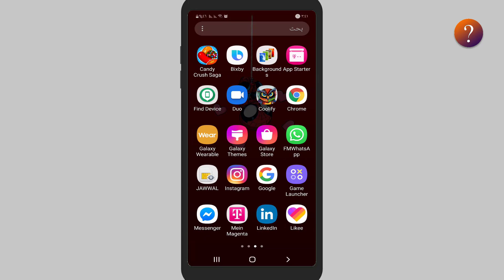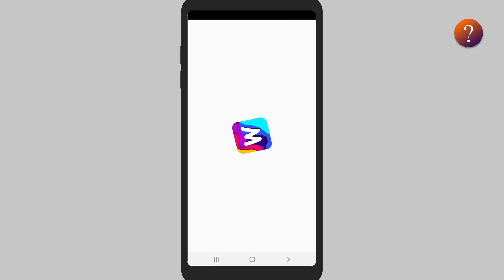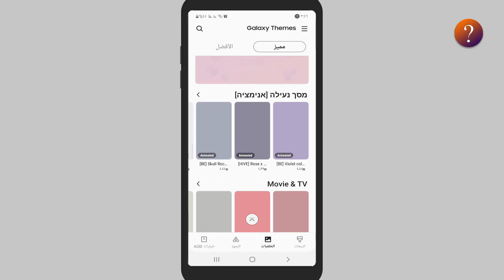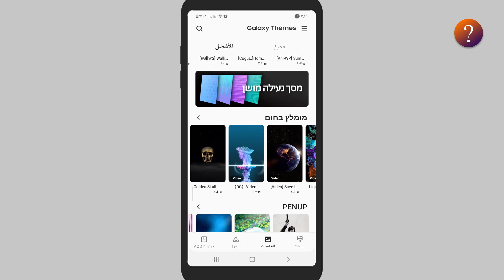اجمل خلفيات للهواتف - اربعة تطبيقات رهيبة جدا للخلفيات 4k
في هذا الفيديو نقدم لكم افضل تطبيقات للخلفيات الرائعة والمميزة بعد بحث وأطلاع كبيير على كل التطبيقات الموجودة في المتجر وجدت لكم 4 تطبيقات مميزة جدا وشرحتها لكم بشكل متسلسل حتى تختار التطبيق المناسب لك لتحميله واختيار الخلفيات التى تريدها حيث ان هذا الموضوع يرجع لذوق المستخدم لان كل شخص منا له ذوق خاص به  وله تفضيلاته بالنسبة لخلفية الهاتف الخاص به لذلك وضعت بين ايدكم عدة خيارات لاختيار خلفية جميلة لهاتفك حتى تتباهي فيها اما اصحابك لان الخلفيات الموجودة في هذه التطبيقات التى شرحتها في التطبيق هي خلفيات ذات دقة وجودة عالية 4k ويمكنك تحميل التطبيقات من خلال هذه
روابط التطبيقات التى استعملتها في الشرح
رابط التطبيق الاول

رابط التطبيق الثاني

رابط التطبيق الثالث

 واخر تطبيق شرحت عنه موجود في الهاتف ولكن عليك البحث عنه كما وضحت لكم في الفيديو